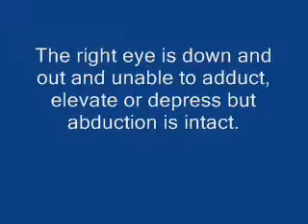3 and 4 cn paralysis